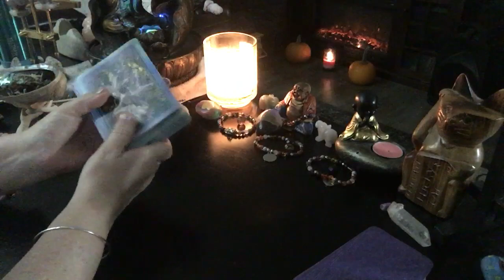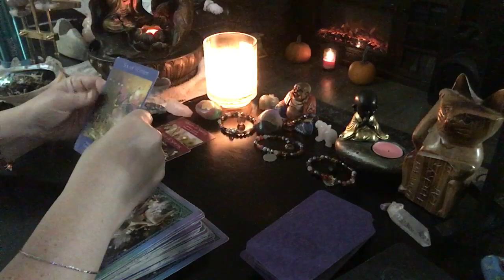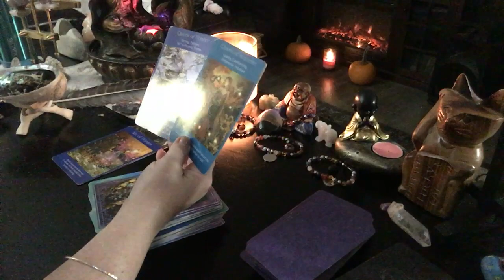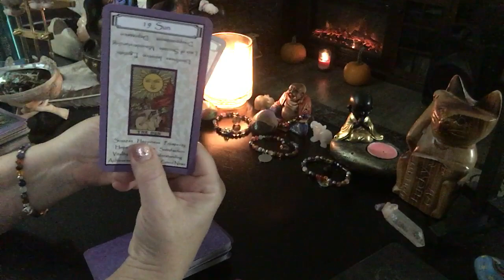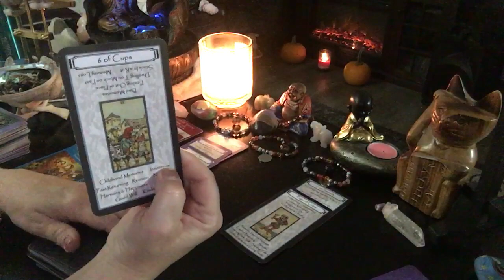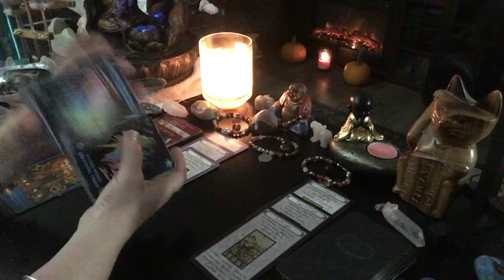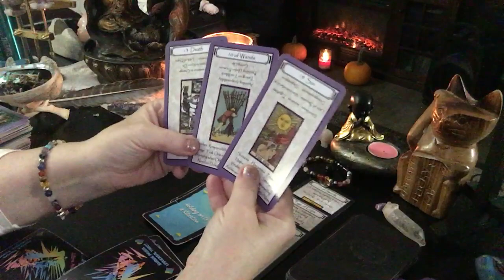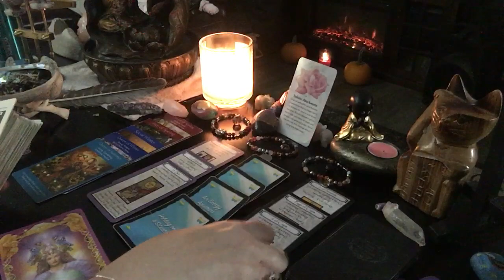YES! BREAKTHROUGH COMING! Pisces tarot love reading 🥰 horoscope zodiac astrology psychic empath NEW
CONTINUATION READING: YES! BREAKTHROUGH COMING! Pisces tarot love reading 🥰 horoscope zodiac astrology🔥 MUST SEE! (Get comfortable!) ❤️ Pisces continuation READING

This is a general tarot reading for the sign of Pisces. Valid for those with Pisces Sun, Pisces Moon, Pisces Venus, or Pisces Rising signs. Crosswatchers are welcome here
( ; pisces zodiac

1. birthdate
2. location of birth
3. time of birth

💄The Crystal Power Tarot (Jayne Wallace) :

💄Tarot of Dreams (Ciro Marchetti) :

💄Goddess Guidance Oracle Cards: